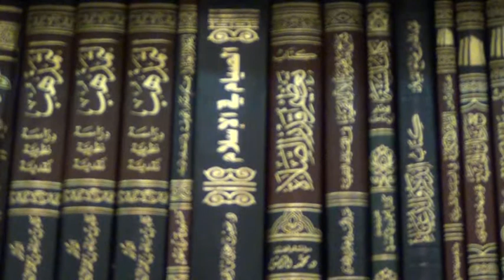40 Hadeeth An-Nawawi Pillars Of Islam 3